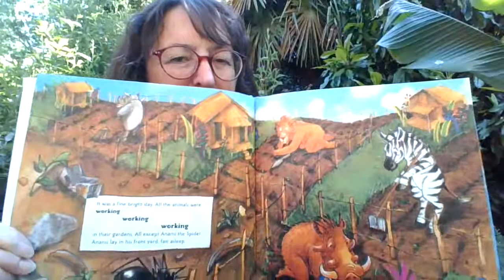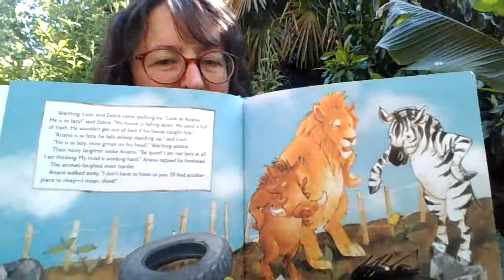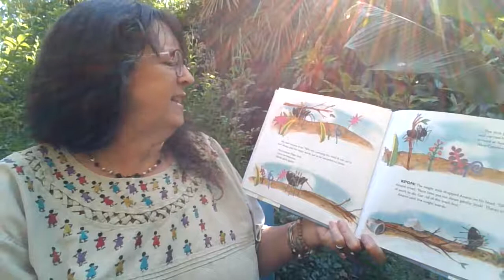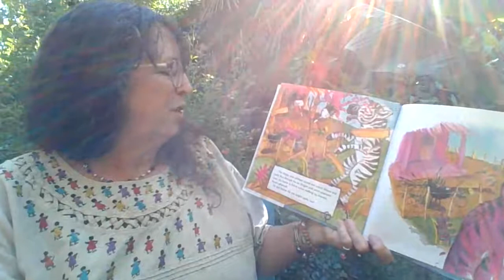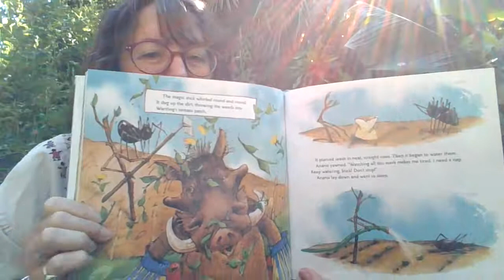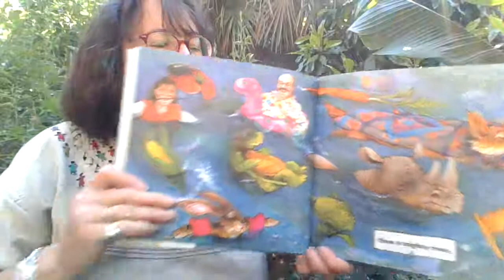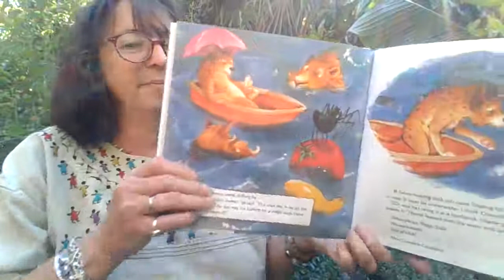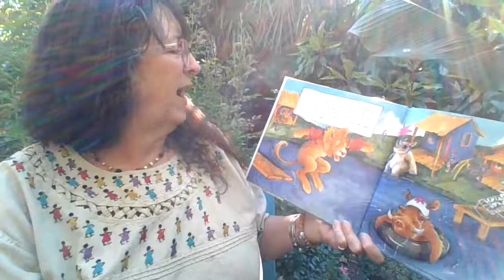Anansi and the Magic Stick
Ms. Audel reads Anasi and the Magic Stick by Eric Kimmel, illustrated by Janet Stevens. Happy reading!